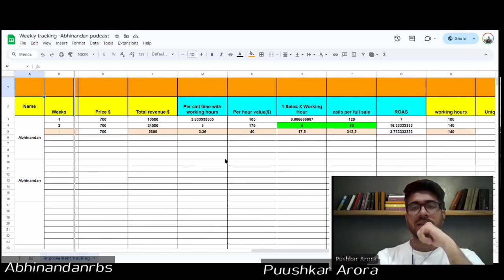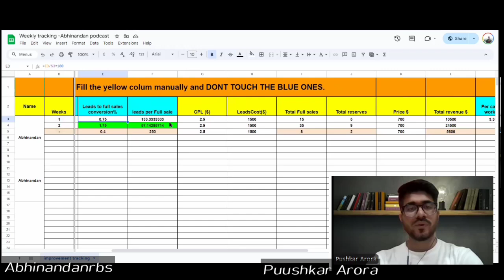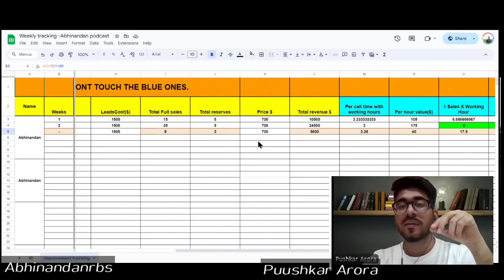Meet this Indian intern who did over a million $ in sales || Rising Beings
Hi Folks, Meet our guest Mr. Puushkar Arora.

He is someone who started his journey as a sales intern in a startup called FlexiFunnels working for Free to being the Sales operations Director of the Startup within 1.5 Years.

-He have scaled a sales team from 7 people to 40 people

-Have trained more than 40 people in sales.

In this podcast we have discussed

Top 10 common mistakes made by sales people and how you can scale your team to 40+ people and increase sales in your business

He has also given and explaied a tracking system from which you can literally improve your sales.